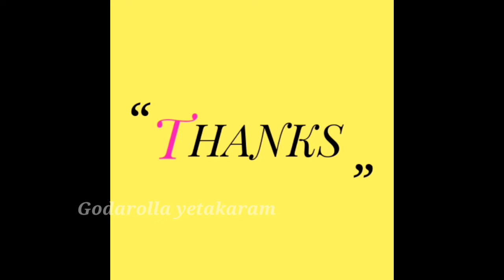mandu kalu in Rajhamundry & రాజమండ్రి లో మందు కాలుపు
రాజమండ్రిలో అమ్మవారి జాతరలో మందు కలుపు